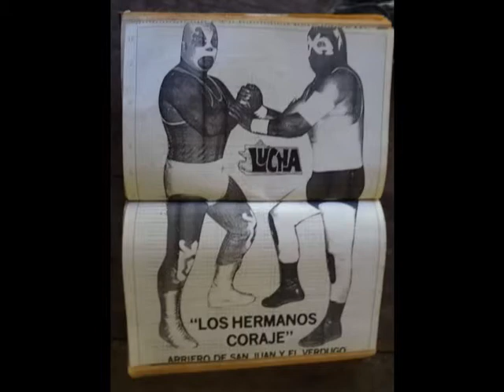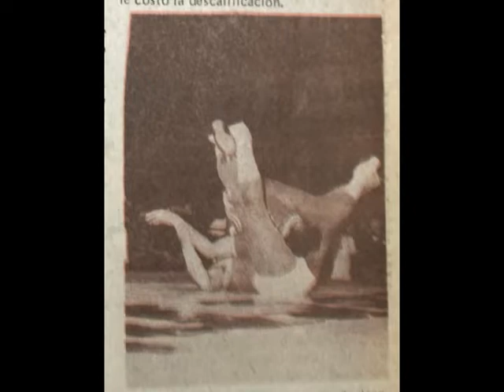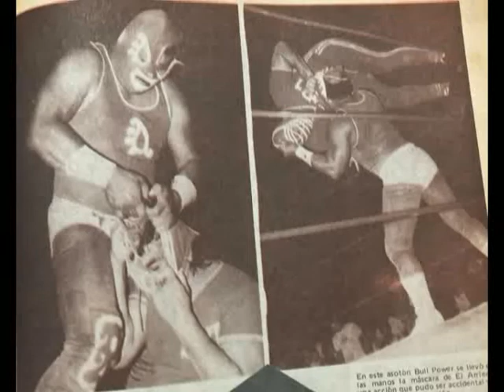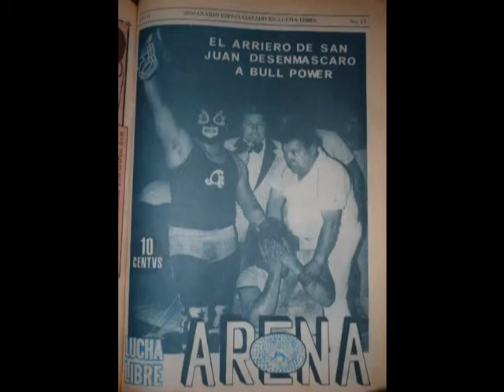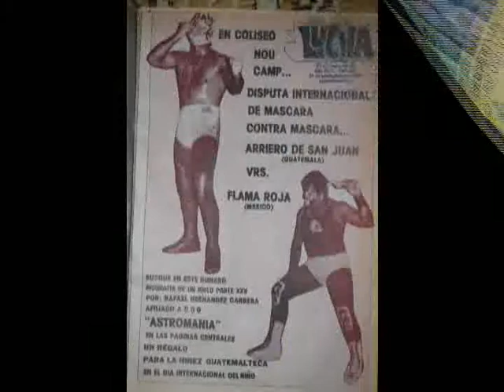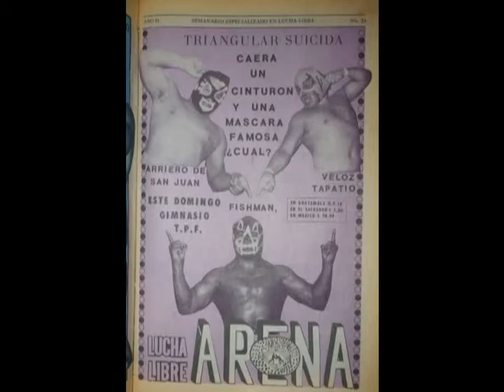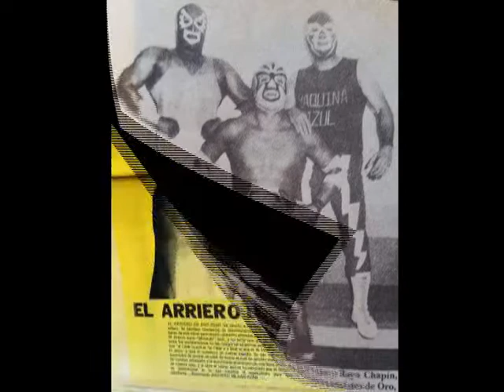LUCHA LIBRE y algo más XX